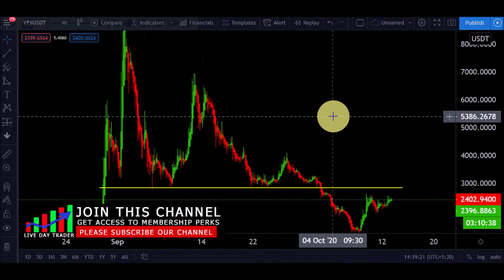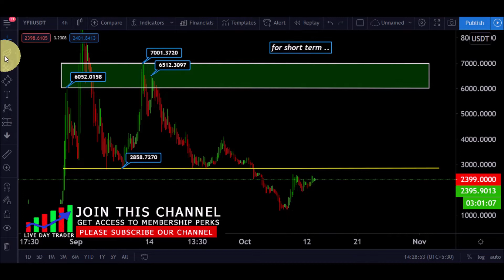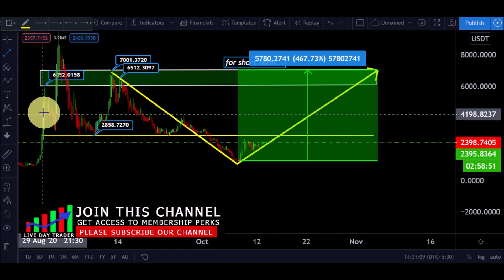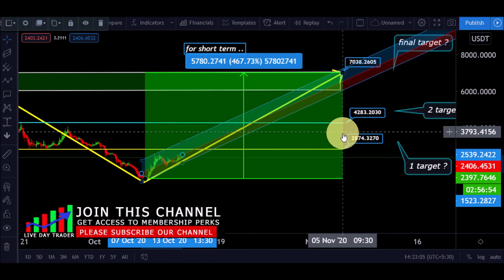Dfi Money yfii price prediction and 468% price range short term ? october 13th 2020